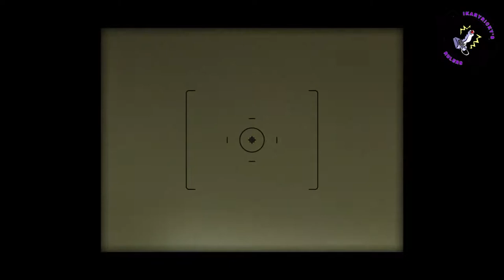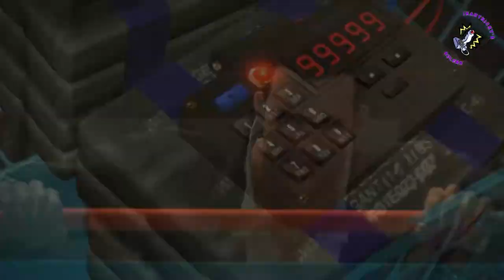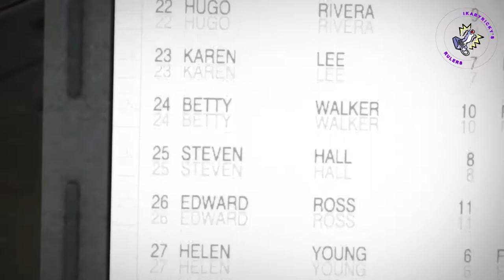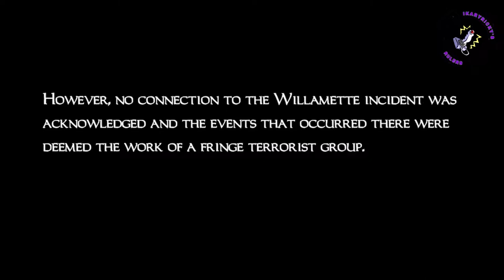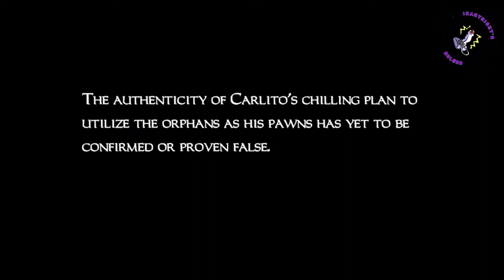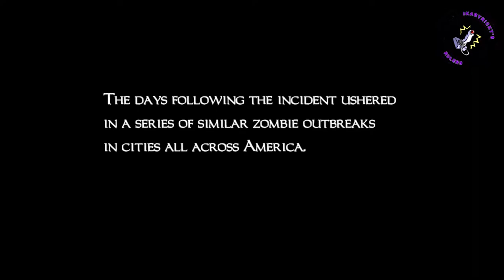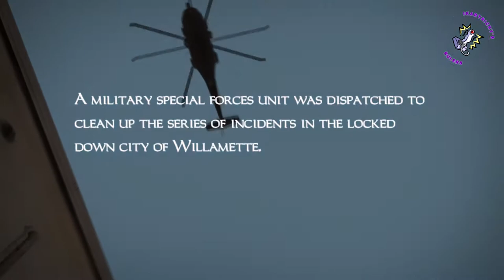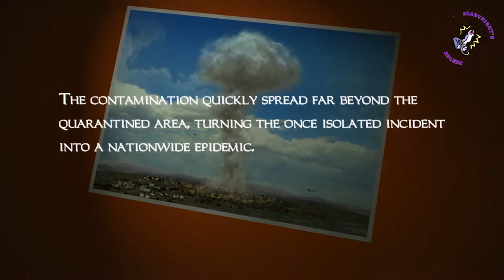Dead Rising All Cutscenes Endings Psychopaths 1080p